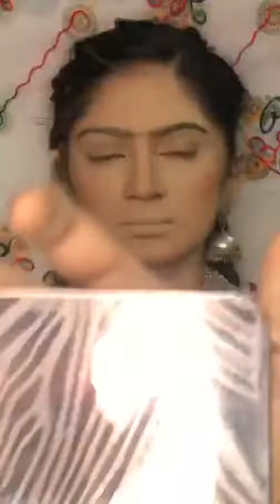Live Replay | Full Coverage Wedding Makeup Traditional Tutorial by (INDIAN MAKEUP ARTIST) pt1